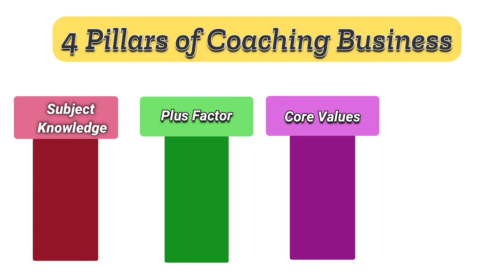4 Pillars of any Coaching Business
Are you an expert in your subject and still can not grow your coaching business? I think these are the four pillars of any coaching business.

1. Your Subject Knowledge
2. Your Unique style to make your students understand the subject
3. Your Core Values
4.  Your Image as a Teacher